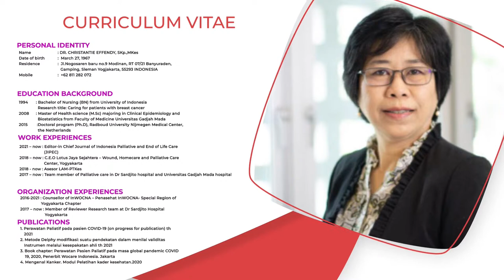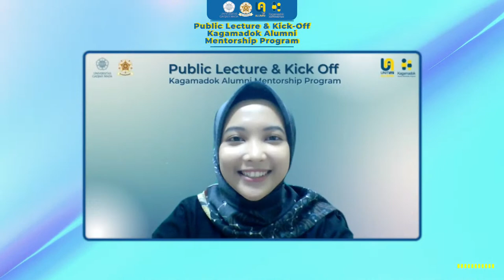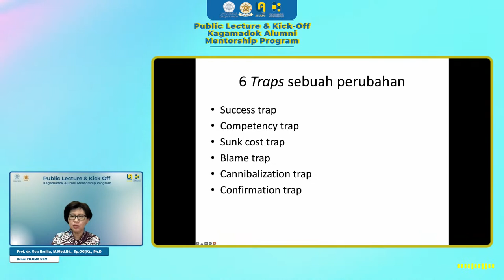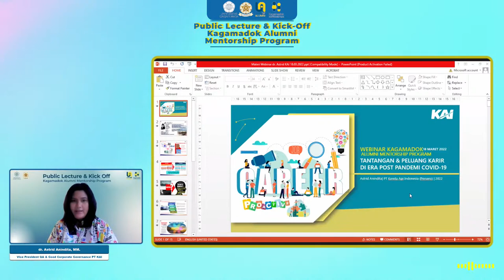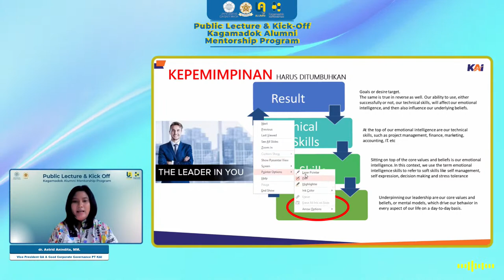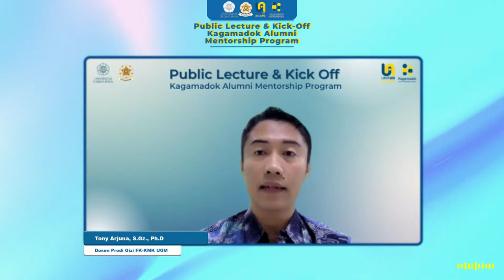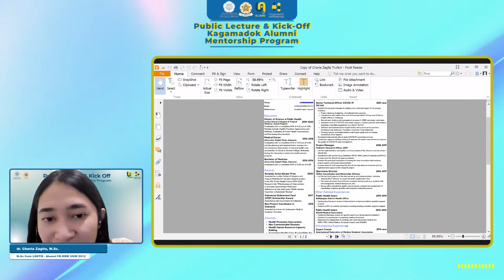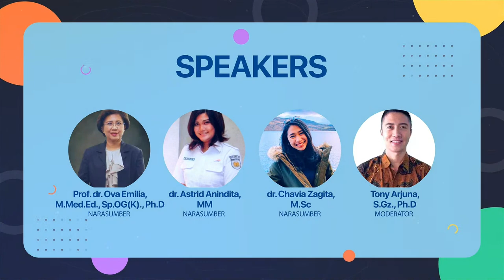[WEBINAR] - Public Lecture & Kick Off Kagamadok Alumni Mentroship Program